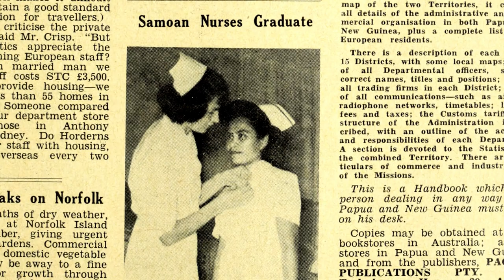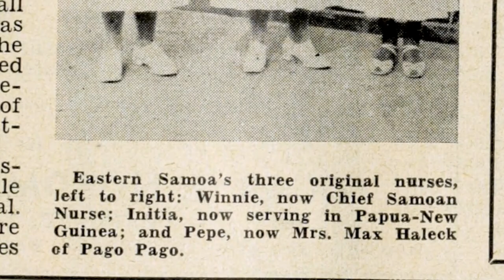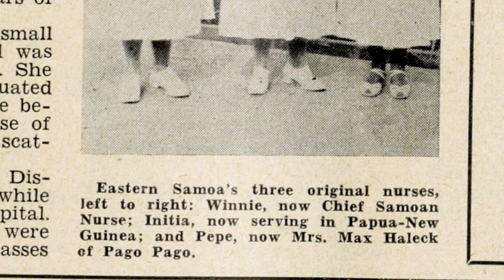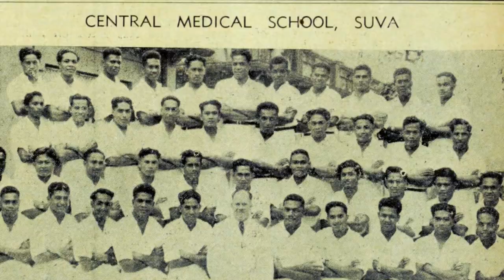PACIFIC ORIGINALS | Native Medical Practitioner 🌴🇫🇯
🟢 In this episode of PacificOriginals, we remember all the men and women who served our region and continue to do so today. In 1884, the 🇫🇯Fiji School of Medicine was established to train Pacific Island health workers. In times of sickness, we honour those who cared for the Pacific Islands.